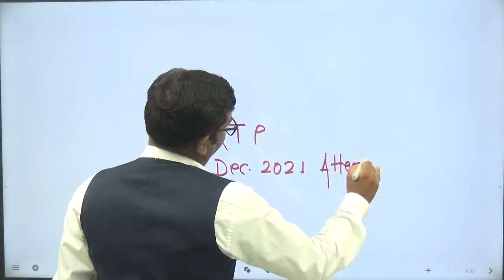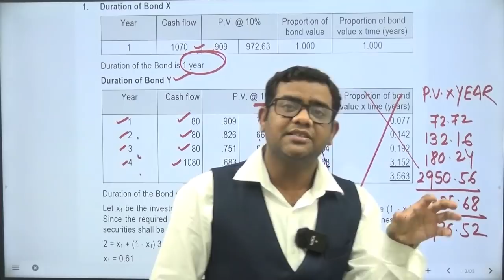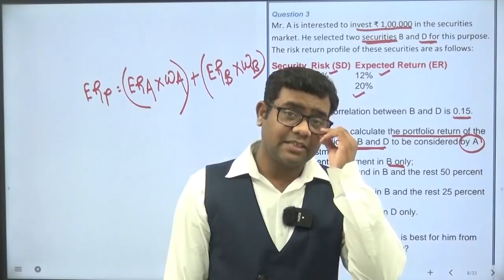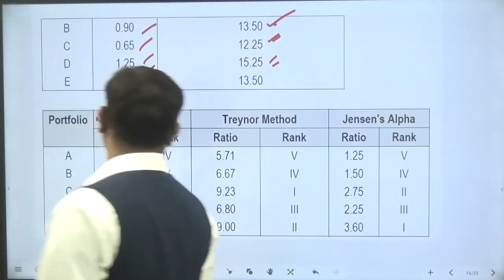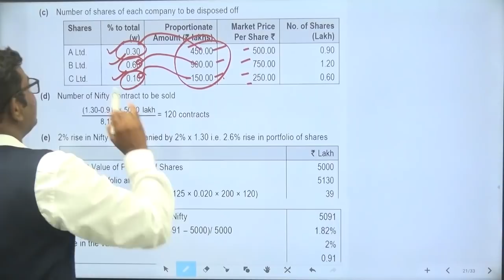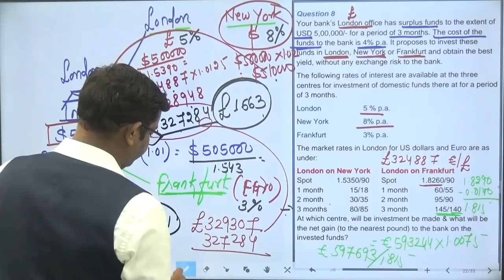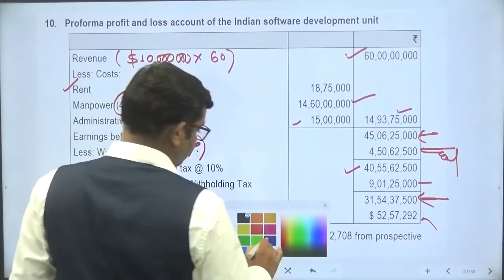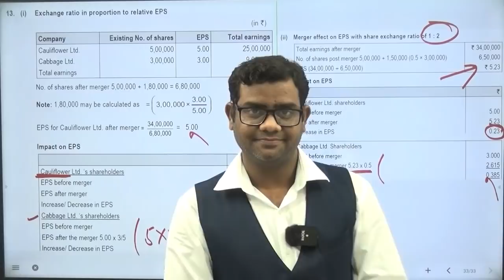RTP December 2021 Discussion attempt CA Final New Syllabus